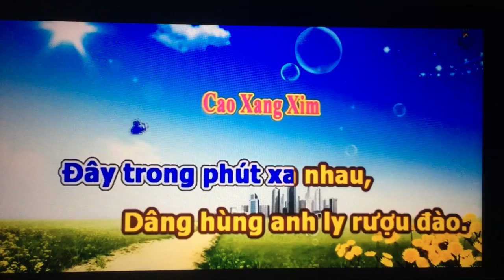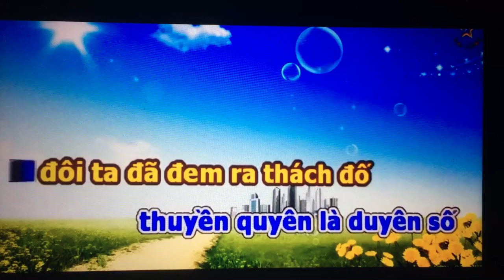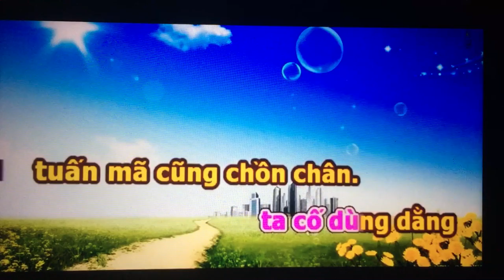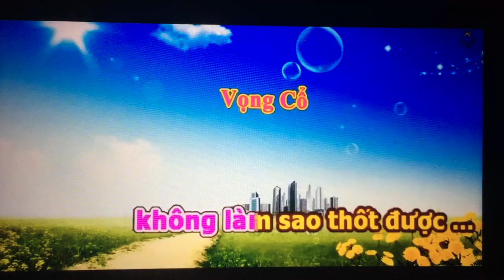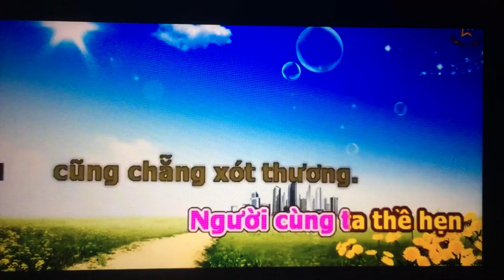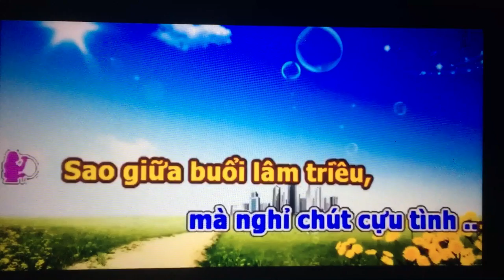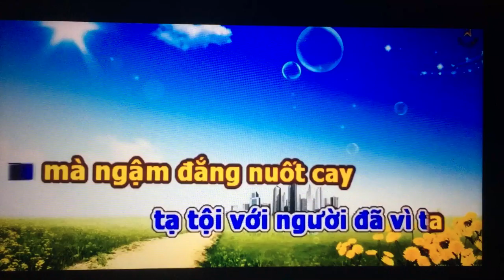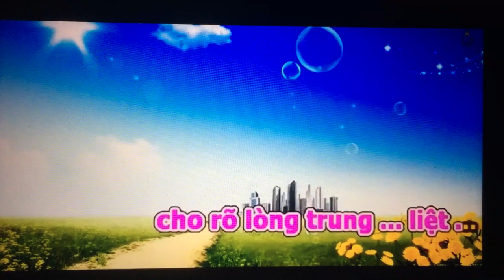Yen Chi. Tieu Anh Phung